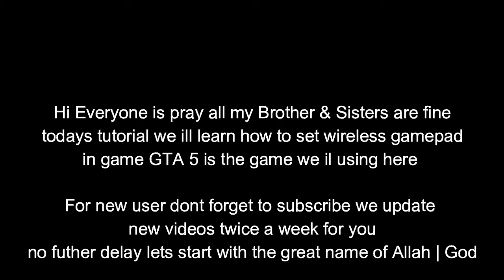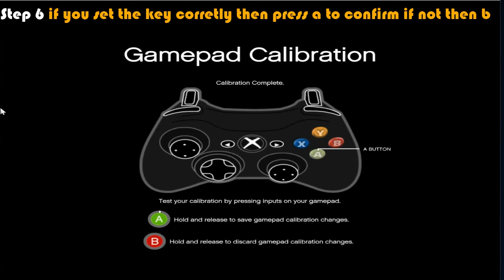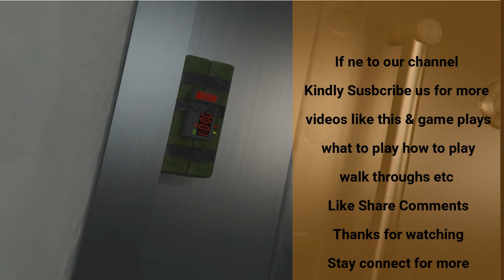Xoutput gamepad controller settings | Xoutput drivers & suit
Como Instalar Emulador de Controle PC - x360ce | Xoutput atualizado!
Como Instalar Emulador de Controle PC - x360ce | Xoutput atualizado! | How to Play PC Games Using Any Controller in 2022 | Emulando Controle X-Box com Joystick Genérico - Xoutput | Generic USB controller to XBox360 Controller | No Copy Pasting | No x360ce | Begini cara mengubah joystick usb gamepad biasa menjadi XBOX 360 | APLIKASI OFFLINE | Como Configurar Mando Para PC (2021) Instalación + Descarga (XOutput) | How To Turn Generic Gamepad Into an Xbox Controller | CARA MEMAKAI JOYSTICK DI PC MENGGUNAKAN XBOX 360 EMULATOR+FIX PROBLEM 2022.100% WORK!!! | USE ANY GAMEPAD AS XBOX 360 CONTROLLER!!! | How To Use Any Controller/Gamepad/Joystick To Play Almost ANY GAME! Fix Cheap gamepad issues!! | شرح تشغيل أي لعبة بيدي البلاي ستيشن او الدراعات ببرنامج x360ce مع الشرح المفصل للتشغيل و التعديل | HOW TO UNINSTALL X360CE FROM YOUR PC | Joystick (Direction) Problem Fixed 100% Generic Joystick/Gamepad Calibration/Configuration Technique | Como configurar bien el XOutput Tutorial 100% real no fake |
How to Play God of War 2018 With Gamepad/Controller Low Price Not x360ce Work 1000% 2022 | How To Install TRACEY DE SANTA 🔥¡¡¡Poca Ropa!!!🔥(2022) New Ped Outfits GTA 5 | How To Play FORTNITE With ANY Gamepad/Joystick/Controller| UPDATED Method MARCH 2020!! | X360CE ALTERNATIVE THAT EVEN BETTER? | Como Configurar Qualquer Controle Genérico no WIN 10 (USB ou BT) - Ipega 4025 - XOutput Tutorial!! | ¿POR QUÉ LOS JUEGOS NO RECONOCEN MI CONTROL DE PC 😭 SOLUCION COMO CONFIGURAR XOUTPUT 🎮🚀 2022 | RIGHT ANALOG STICK Of Gamepad Acting As ABXY On PC!!! Easy Way to Fix it!! | Cómo usar cualquier mando genérico como uno de Xbox en Windows 10 | Tutorial | How to Use X360ce/xbox360 controller emulator | ✅TUTORIAL Como jugar APEX LEGENDS con cualquier joystick o mando en PC | NUEVO SoftAim para PC NO BANEABLE 2022 | Use pc keyboard as xbox controller in pc | ✅NUEVO SOFTAIM para PC NO BANEBALE 2022 | Como *TENER* Softaim Fortnite!!! | ✅ [2022] COMO USAR CONTROLE USB GENÉRICO NO PC PARA TODOS OS JOGOS | Cara Setting USB JOYSTICK Untuk Semua Games PC - 100% Working | 🔧HOW TO FIX '0xc0000906' APPLICATION ERROR | Windows 7, 8.1, 10, 11. - Games/Softwares! | How to Install ScpToolkit | Play PS3 controller on Windows |

how to set xoutput game pad controller setting on gta 5 gta v game settings controllers settings